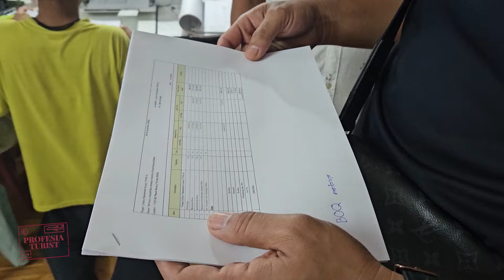Строим къща в Тайланд - еп. 4 І изливане на бетон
След като набихме пилотите, дойде време и за изливане на първия бетон.

Гледайте Професия турист и се абонирайте за канала ни